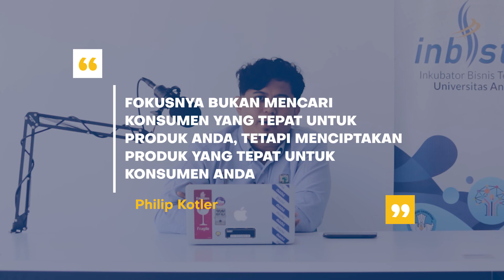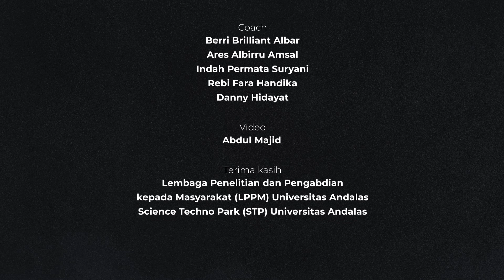Marketing/pemasaran by Berri Brilliant Albar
Belajar bisnis bersama Inkubator Bisnis Teknologi (Inbistek) Universitas Andalas

Topik: Pemasaran
Lecturer: Berri Brilliant Albar
Video by Abdul Majid